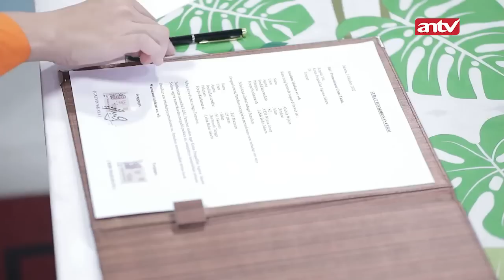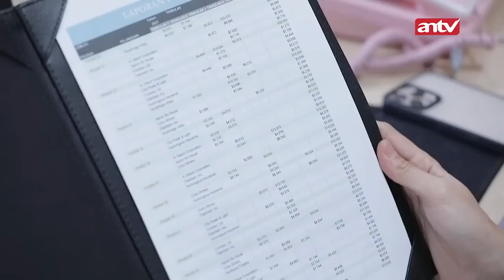Akankah Kusuma dan Ibu Anjani Menikah? | Suami Pengganti ANTV Eps 225 (4/4)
Riri masih berseteru dengan Galvin. Galvin minta Riri segera tanda tangan surat cerai. Tapi, Riri memastikan bahwa Galvin akan tes DNA ulang. Riri ke rumah sakit untuk tes DNA ulang.

Tetapi, Galvin justru beretemu Dinda yang cerita kalau Dita dan Dion meninggal. Meski begitu, ia diajak ke kafe jamais dan bertemu Ariana yang membuatnya tidak enak.

Kemudian, Galvin mendekati Kusuma untuk dapat perhatian Ariana dengan menolongnya mendapatkan kliennya lagi. Galvin dan Kusuma pulang bersama tapi melihat Niken yang marah-marah ke Ariana.

Saksikan selengkapnya!